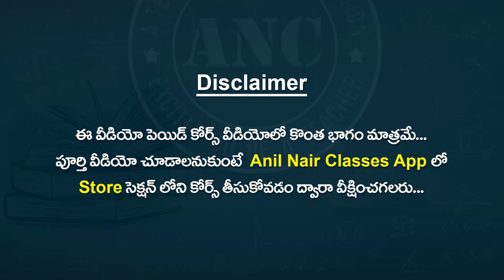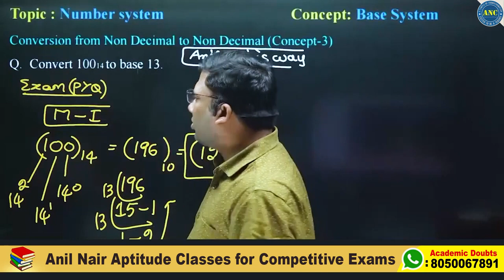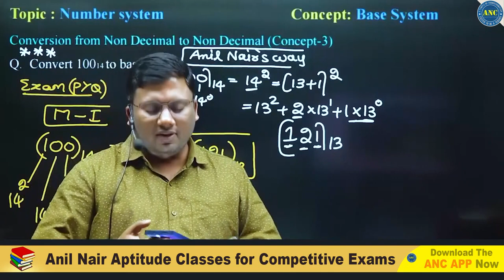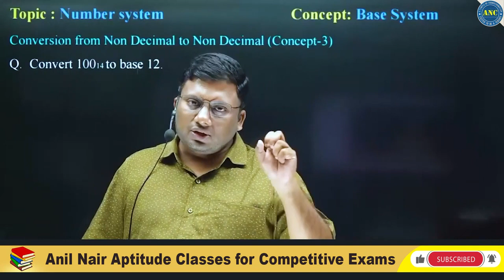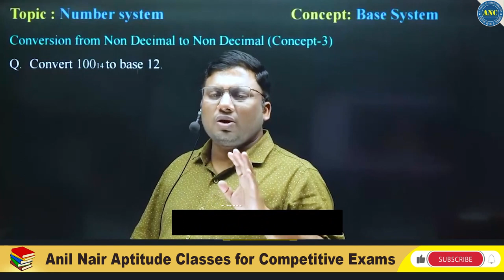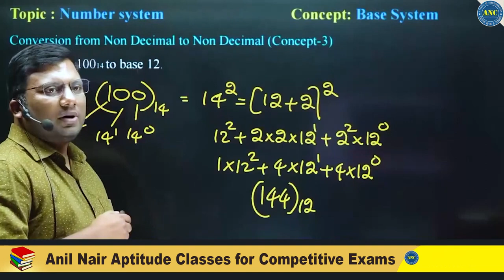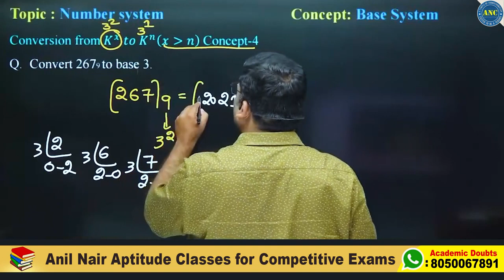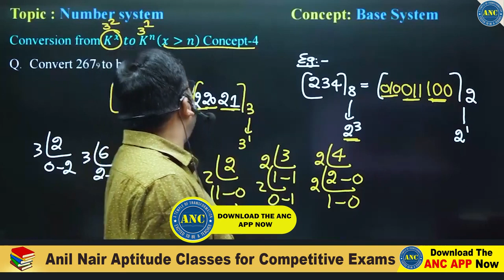Base System Magical Tricks | ఏ టీచర్ ఇలాంటి ట్రిక్స్ చెప్పి ఉండరు | Anil Nair's Way Of Solving